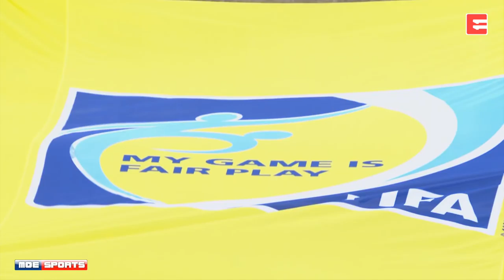DAY 3 ::TLS東帝汶 vs PHI菲律賓:: 2017 CTFA International Tournament 中華足協國際邀請賽 網路直播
2017中華足協國際邀請賽 Let’s Goal 再現足球熱潮
Gary White:「台灣足球正在改變!」
陳浩瑋 ：球迷是我們的動力，一直在場邊為我們吶喊！
在12/1(五)、12/3(日)、12/5(二)邀請寮國、菲律賓、東帝汶國家隊代表隊在台北田徑場與進行交流，邀請各位一起進場擠爆台北田徑場
捍衞主場，體驗Gary J. White與中華男足們神奇魔法！

2017中華足協國際邀請賽
🔊全省超商 - 7-11 ibon機台/全家FamiPort機台/萊爾富Life-ET機台(請選擇購票→udn售票網)